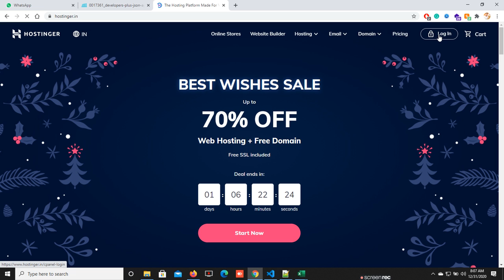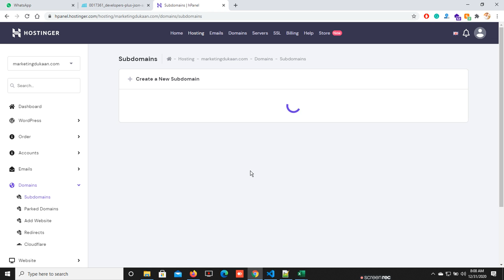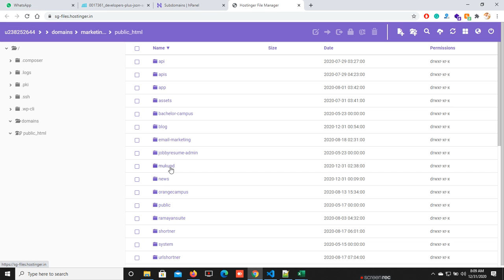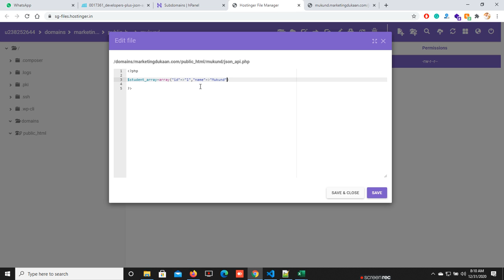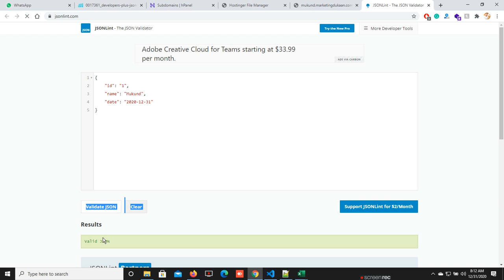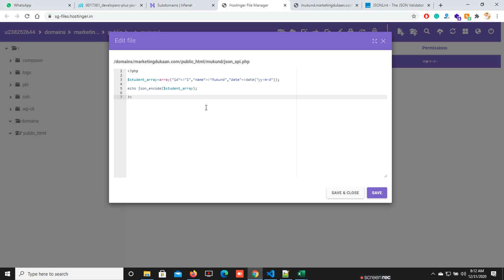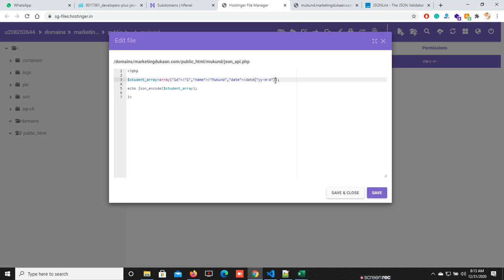How to create API on hostinger server in hindi/english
Topics covered here:-
1.Create JSON API in PHP.
3.Validate JSON API.